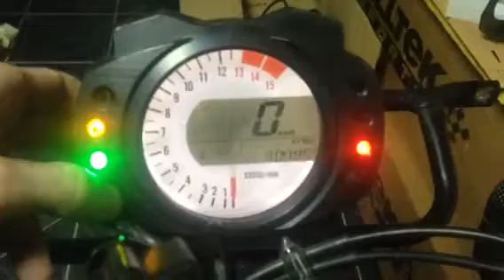Kawasaki ZX7R de El Ninja " Brico Swap F-IV V.05 Montaje motor ZX10R 07' "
Montando la instalación eléctrica a falta de 4 soportes de motor.